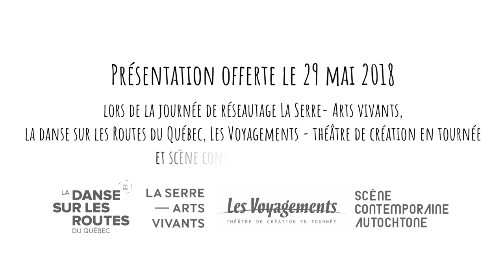Pecha Kucha de Leticia Vera, artiste autochtone Nahua, La danse sur les routes du Québec, 2018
Les Rencontres de La DSR
Journée de réseautage du 29 mai 2018

Des artistes du OFFTA, de Scène contemporaine autochtone et des diffuseurs de La DSR et des Voyagements se présentent en deux minutes top chrono.

S’inspirant de la formule Pecha Kucha, chacun et chacune appuie sa présentation avec six phot